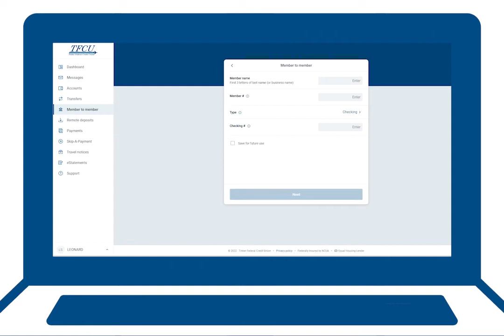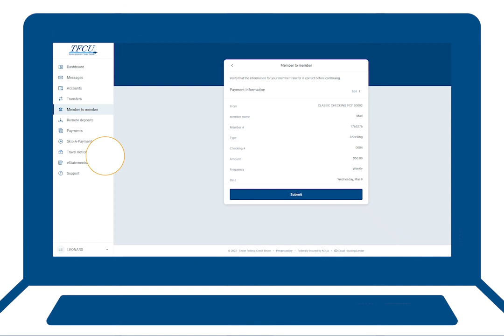Home Branch Online & Mobile Banking: Member to Member Transfers